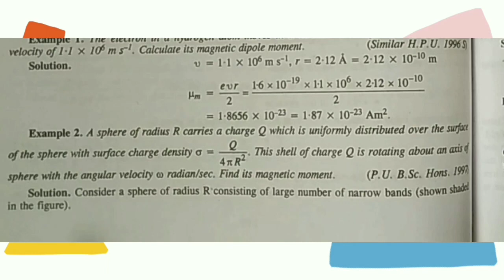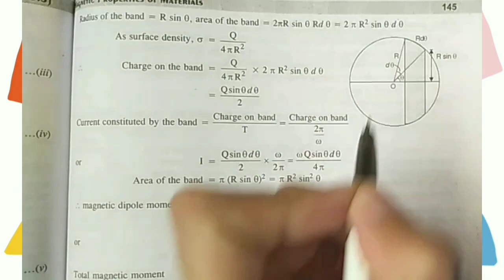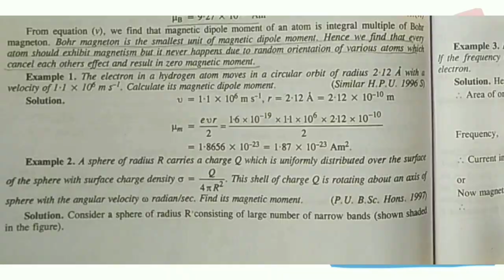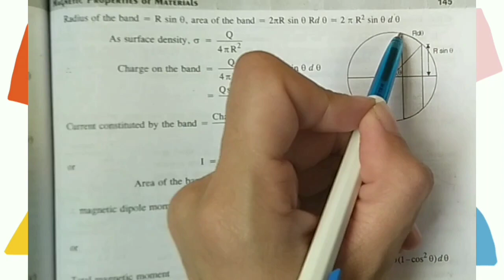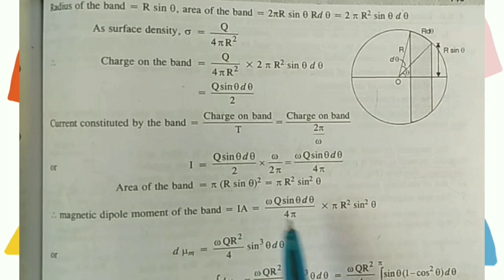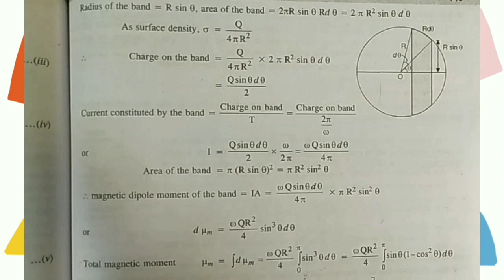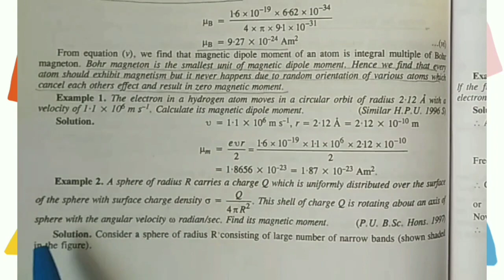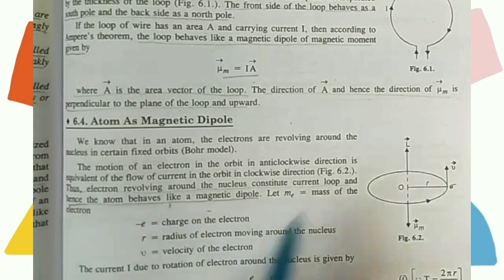Magnetic moment (Questions)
Questions related to magnetic dipole moment
Example
A sphere of radius R carries Q which is uniformly distributed over the surface of the sphere with surface charge density Q/4πR². This shell of charge Q is rotating about an axis of sphere with angular velocity omega radian /sec. Find its magnetic moment.
Formula used
Magnetic dipole moment = Current × Area